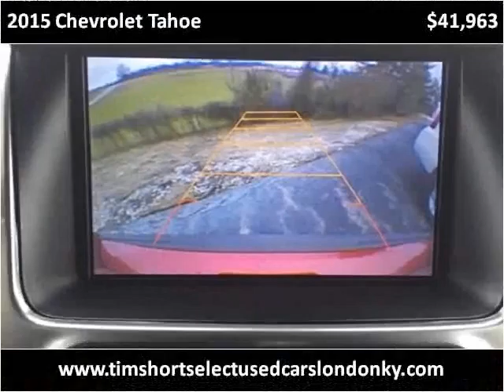2015 Chevrolet Tahoe Used Cars London KY